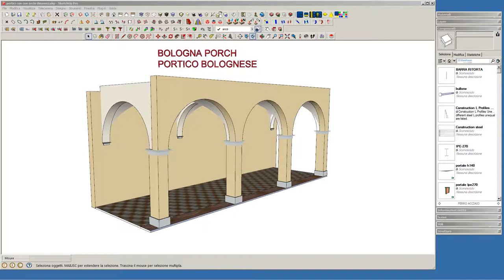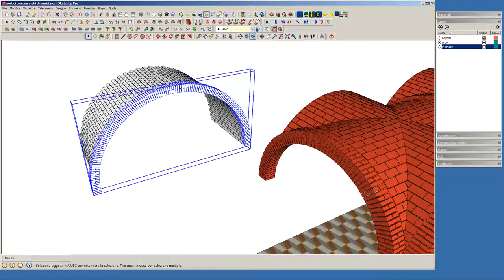Portico e archi in mattoni con sketchup- Characteristic brick arch of Bologna with sketchup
Come sono costruiti i portici a Bologna -
Costruire gli archi di un portico in pochi secondi utilizzando componente dinamico  creato con Sketchup.
How are built brick arch  in Bologna.Building brick arches of a portico in seconds using dynamic component created with Sketchup